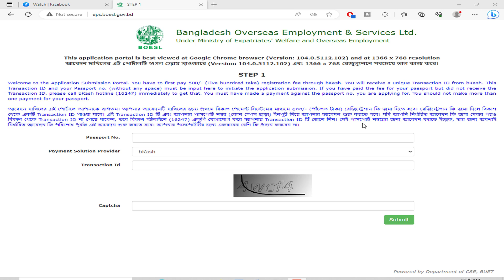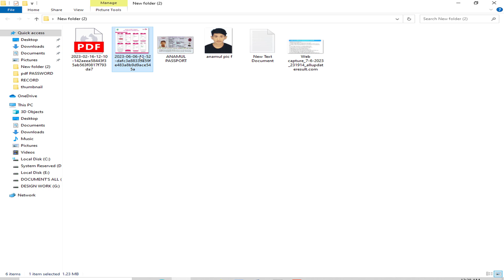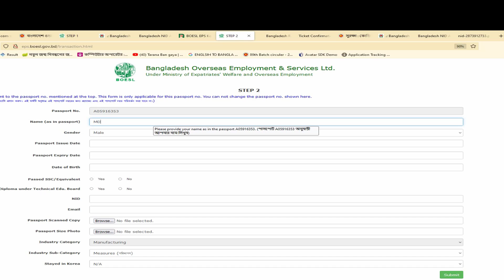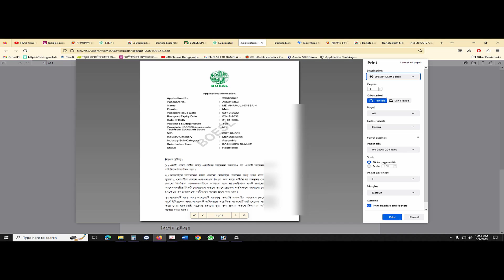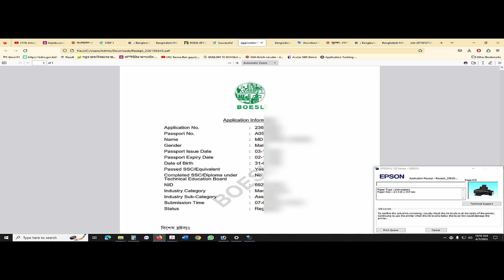korea lottery 2023 registration I দক্ষিণ কোরিয়া লটারি Online আবেদন পদ্ধতি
দক্ষিণ কোরিয়া লটারি Online আবেদন পদ্ধতি /A-Z how to apply korean lottery 2023 boesl registrationদক্ষিণ কোরিয়ার লটারিতে আবেদন করার পদ্ধতি 2023 দক্ষিণ কোরিয়া লটারি ধরতে কি কি করতে হবে
 কোরীয় ভাষা পরীক্ষায় অংশগ্রহণের জন্য অনলাইন নিবন্ধন-২০২৩ (লটারি) সংক্রান্ত নোটিশ:
ইপিএস-এর আওতায় ই৯ ভিসায় দক্ষিণ কোরিয়ার শিল্পখাতে বাংলাদেশি প্রার্থীদের চাকরিতে নিয়োগের লক্ষ্যে কোরীয় ভাষা পরীক্ষায় (ইউবিটি) অংশগ্রহণের জন্য নিম্নবর্ণিত যোগ্যতা ও শর্তপূরণ সাপেক্ষে নির্ধারিত নিবন্ধন সাইট eps.boesl.gov.bd অনলাইন নিবন্ধন সম্পন্ন করা যাবে।
কোরীয় ভাষা পরীক্ষায় অংশগ্রহণের যোগ্যতা ও শর্তাবলী:
১। শিক্ষাগত যোগ্যতা এসএসসি/সমমান;
২। পাসপোর্ট-এর মেয়াদ ৬ জুন ২০২৩ পর্যন্ত হালনাগাদ থাকা সাপেক্ষে;
৩। পাসপোর্ট ও জাতীয় পরিচয়পত্রের তথ্যের সঙ্গে নাম ও জন্ম তারিখ এবং ছবির মিল থাকতে হবে;
৪। বয়স সীমা ১৮ থেকে ৩৯ বছর (জন্ম তারিখ জুন ১৪, ১৯৮৪ থেকে জুন ১৩, ২০০৫ এর মধ্যে হতে হবে);
৫। পোশাক-পরিচ্ছদ, আচার-আচরণ ও কথপোকথনে মার্জিত হতে হবে;
৬। 3D (Dirty, Difficult and Dangerous) কাজ করার আগ্রহ থাকতে হবে;
৭। কালার ব্লাইন্ডনেস বা রঙ বোঝার সক্ষমতার সমস্যা মুক্ত হতে হবে;
৮। কোরীয় ভাষা পড়া, লেখা ও বোঝার পারদর্শিতা থাকতে হবে;
৯। মাদকাসক্ত/সিফিলিস শনাক্ত ব্যক্তিগণ অযোগ্য বলে বিবেচিত হবেন;
১০। ফৌজদারি অপরাধে জেল বা অন্য কোনো শাস্তি প্রাপ্ত ব্যক্তির অযোগ্য বলে বিবেচিত হবেন;
১১। দক্ষিণ কোরিয়ায় অবৈধভাবে অবস্থানকারীগণ অযোগ্য বলে বিবেচিত হবেন;
১২। দেশ ত্যাগে নিষেধাজ্ঞা আছে এমন ব্যক্তিগণ অযোগ্য বলে বিবেচিত হবেন এবং
১৩। ই-৯ বা ই-১০ ভিসায় কোরিয়াতে ৫ বছরের বেশি অবস্থানকারীগণ অযোগ্য বলে বিবেচিত হবেন।
নিবন্ধন সংক্রান্ত তথ্য:
ক) অনলাইন প্রাথমিক নিবন্ধন: আগামী ৬ জুন সকাল ১০টা থেকে ৮ জুন ২০২৩ খ্রি. বিকাল ৪ ঘটিকা পর্যন্ত।
খ) অনলাইন প্রাথমিক নিবন্ধনকৃত প্রার্থীর সংখ্যা ২০০০০ (বিশ হাজার)-এর বেশি হলে এইচআরডি কোরিয়া কর্তৃক লটারির মাধ্যমে কোরীয় ভাষা পরীক্ষায় (ইউবিটি)'তে অংশগ্রহণের লক্ষ্যে চূড়ান্ত নিবন্ধনের জন্য প্রার্থী নির্বাচন করা হবে।
গ) লটারি: আগামী ১১ জুন ২০২৩ খ্রি. তারিখ সকাল ১১ ঘটিকায় বোয়েসেল-এর অভিবাসি সম্মিলন হলে অনুষ্ঠিত হবে।